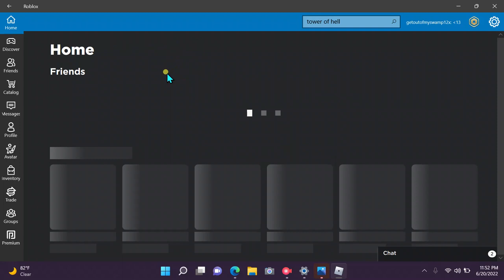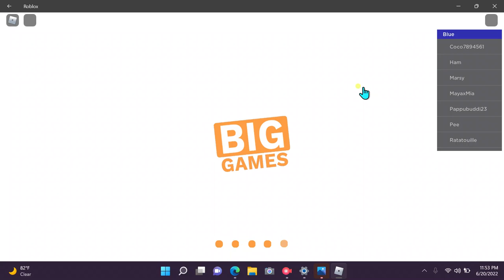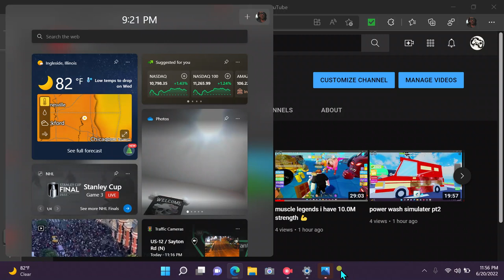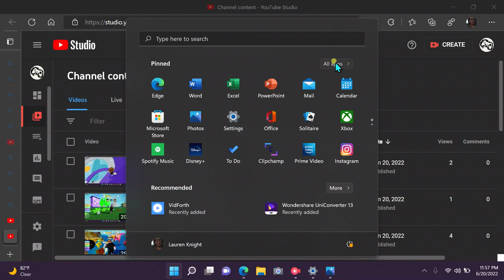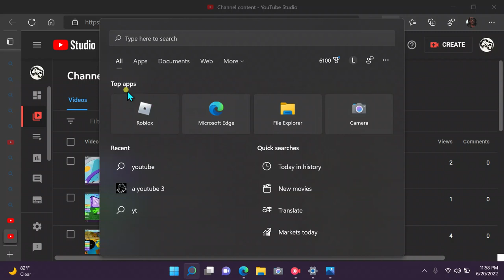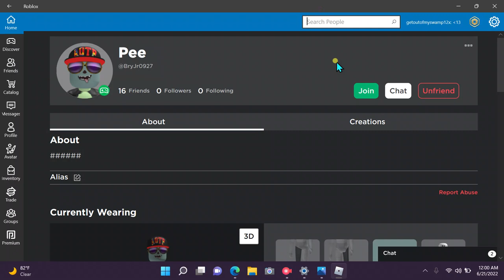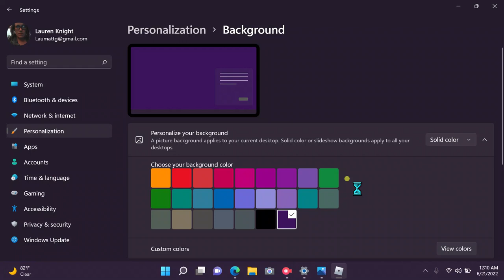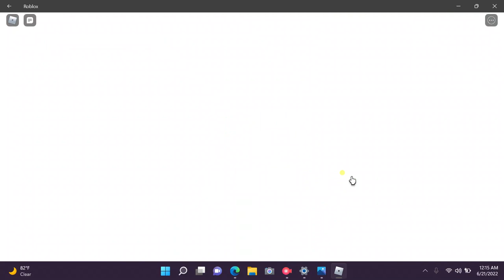BIG PAINT BALL i almost broke my desk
my desk has 2 cracks now